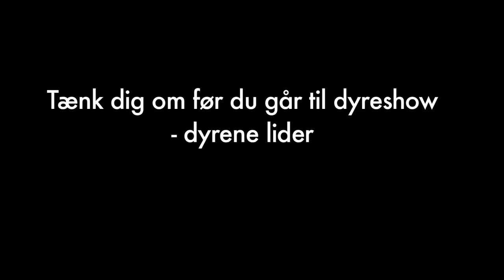Vilde dyr lider på mange feriesteder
Hvert år bliver hundredtusinder af vilde dyr indfanget, spærret inde, lemlæstet og mishandlet – blot for at de kan underholde turister. Mange mennesker kender ikke til mareridtet bag facaden.